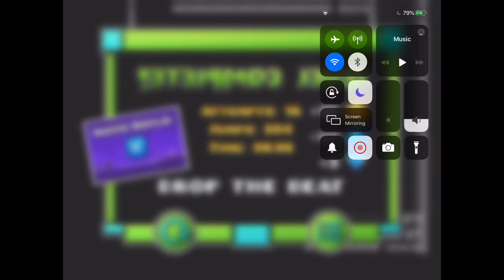Aldeydo by Xatz 100% (weekly demon)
Funny story: I was doing homework at like 8pm or so today and then fell asleep and woke up at 4am and here I am awake at half past 5am at the moment of writing this description.

That being said, I started and beat this today, since I started it after waking up at 4am.

Furthest death(s): 82%
Attempts: 114

Maximum coins in the level: 0
My collected coins in the level: N/A
Silver coins? N/A

Gameplay quality: 6
Enjoyability: 5
Decoration quality: 5
Overall quality: 5
Do I recommend it? No

In-game difficulty: easy demon
My difficulty: 8 star
Placement on the mobile list: N/A
My placement on the mobile list: N/A

About the hardest and easiest parts: this level is balanced and I can’t be bothered :)

Level name: Aldeydo
Level made by: Xatz
Level ID: 57405262
Is the level rated? Yes

Music name: Teminite and Chime and PsoGnar - Monster
Music made by: teminiteofficial
Music ID: 832878

My GD username: GDBatle1
(note 1: I I’ll try to accept all friend requests)
(note 2: If you send a friend request, send a message, any message)

My device info: v
Mobile Device: iPad Pro (IOS) (60hz), 9 inches

- batle